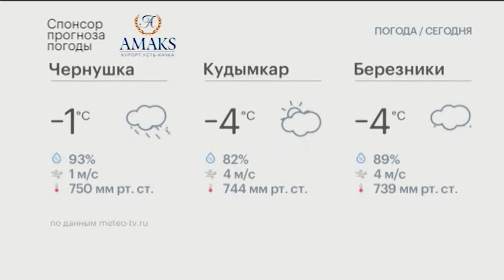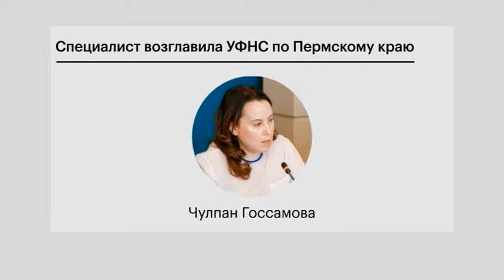НОВОСТИ ПРИКАМЬЯ 20.11.18 17-00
Темы выпуска:
- В Прикамье на 7% снизили объемы сдаваемого жилья.
- В Перми представили нового руководителя пермской налоговой.
- Депутаты расширили перечень домов, фасады которых отремонтируют к 300-летию Перми. Решение приняли на пленарке думы.